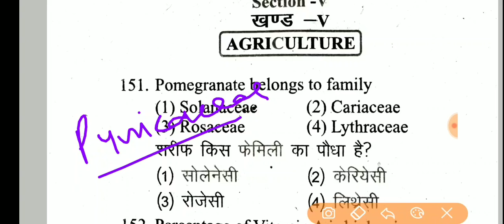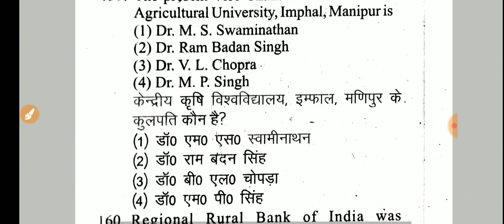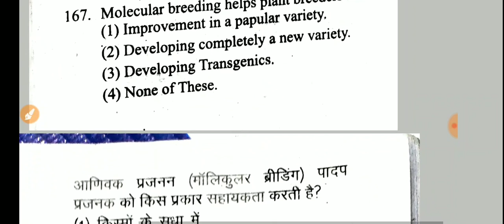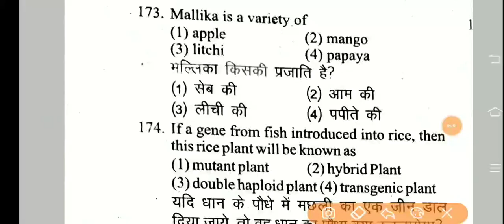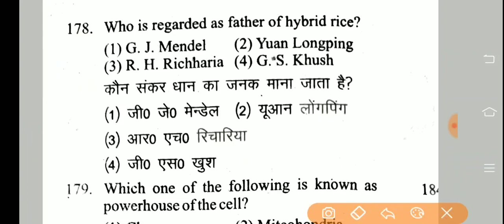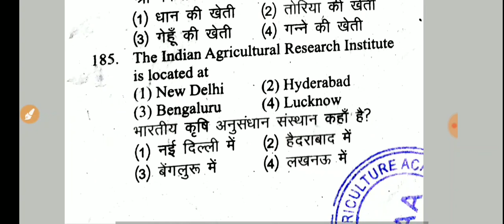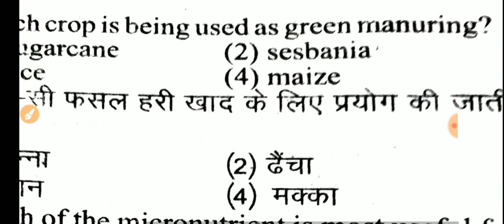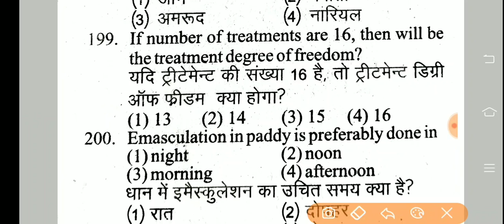bhu agriculture previous year question paper || bhu agriculture questions paper 2017